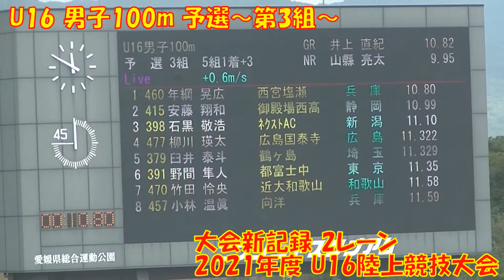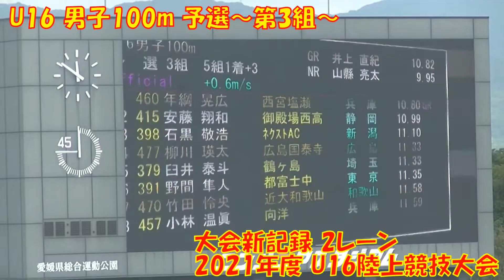2021年度U16陸上競技大会 U16男子100m予選～第３組～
大会新記録１０”８０の映像です。